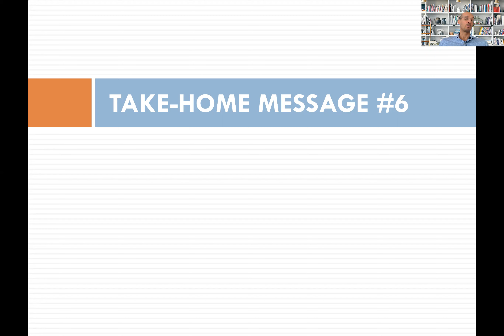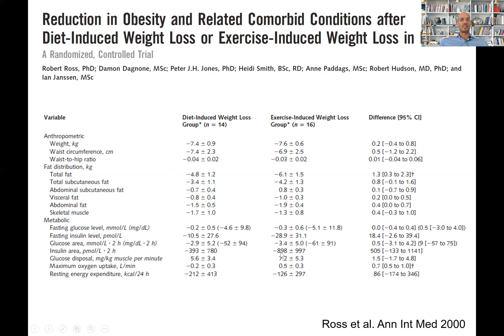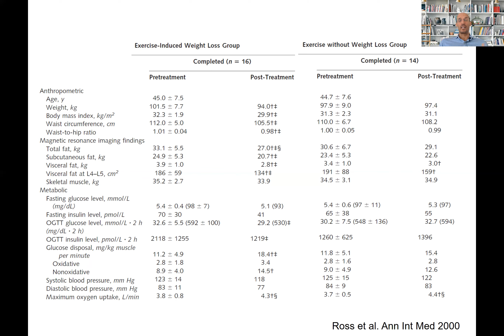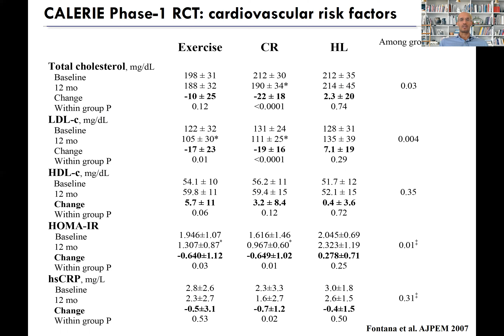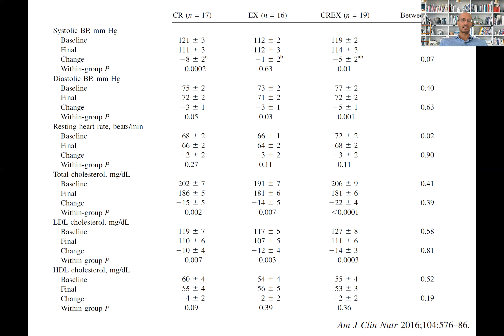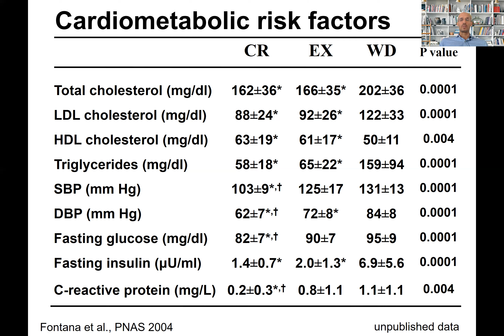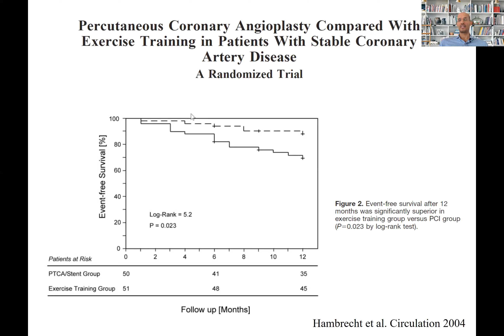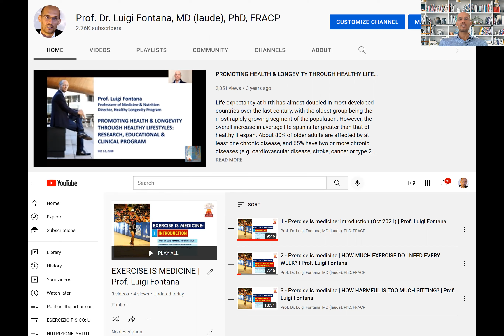7 - Esercizio fisico | L’ESERCIZIO FISICO FA BENE AL CUORE: ECCO PERCHÉ | Prof. Luigi Fontana